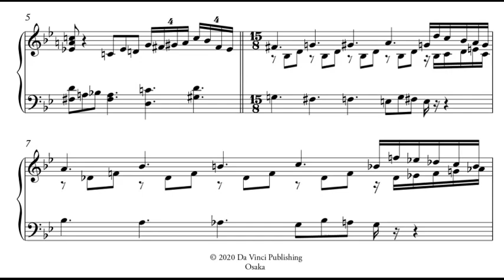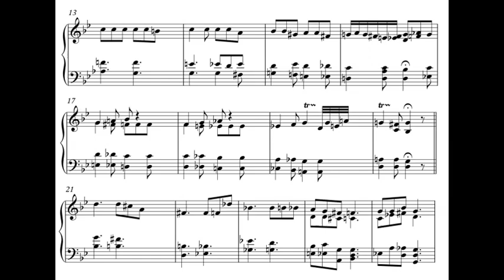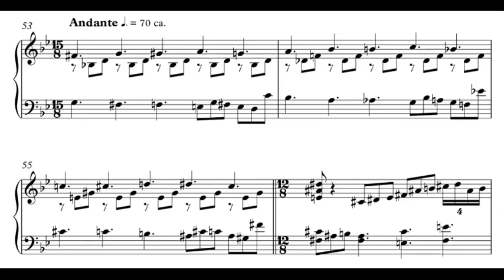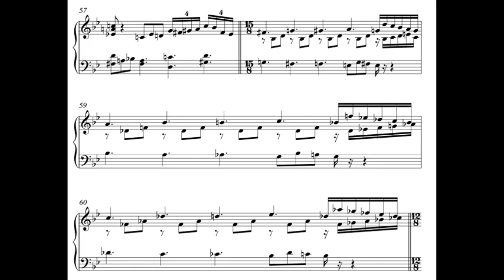Giovanni Battista Romano - Impressions d'après un haiku - Carlo Francesco Defranceschi [Score-Video]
Giovanni Battista Romano, piano
'Impressions d'après un haiku'
Impromptu pour clavecin